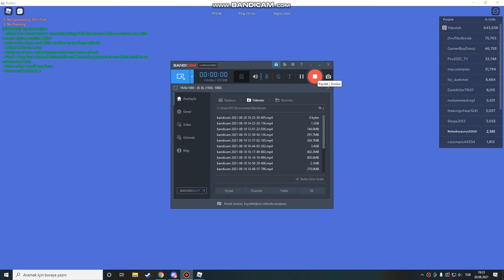İ got Monster Zero İn Kaiju Universe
Monster Zero need buy all kaijus with gcells